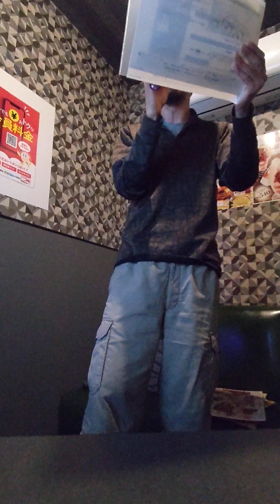熱風 「龍の咆哮」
「原因」と「結果」の法則（男が思うように）

「チャゲ＆飛鳥　熱風  カバー」